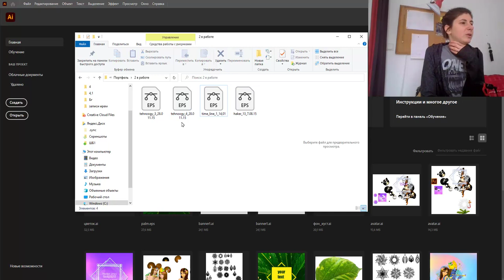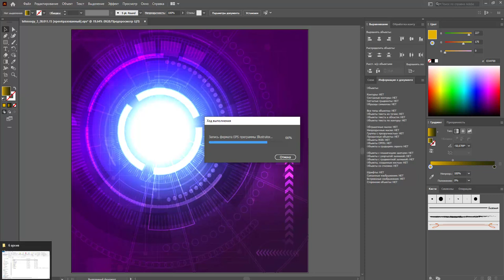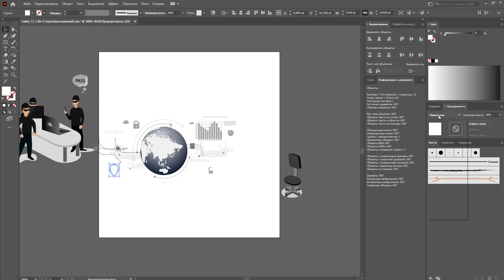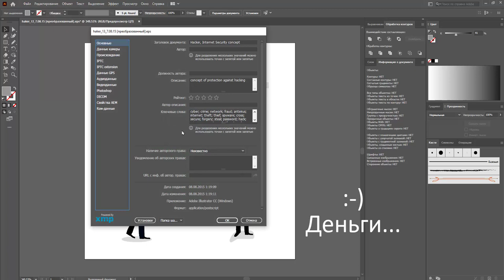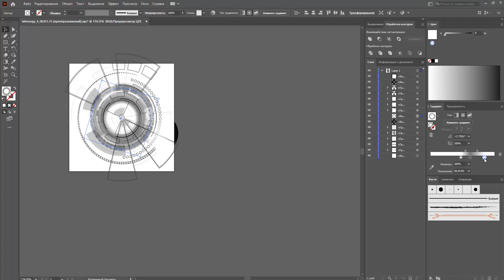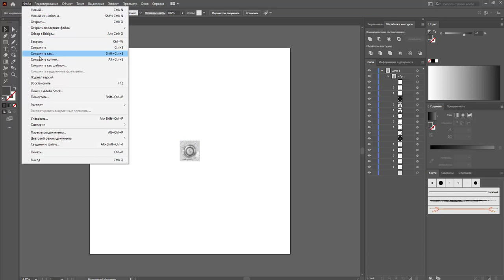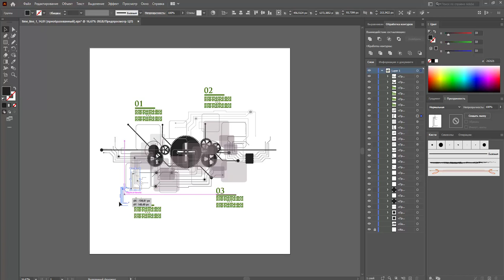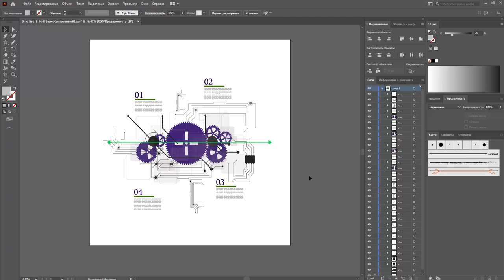ПЕРЕДЕЛКА ✄ СМОТРЮ СТАРЫЕ РАБОТЫ, | JULI ROSE